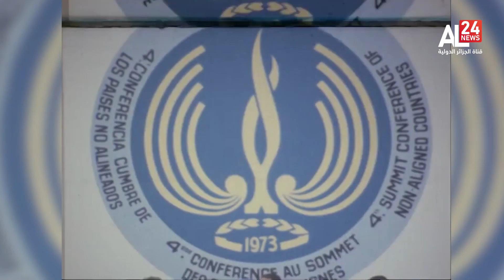الجزائر- كوبا: 60 عاما من العلاقات الوطيدة ونصرة القضايا العادلة